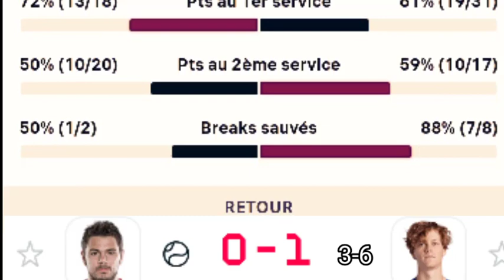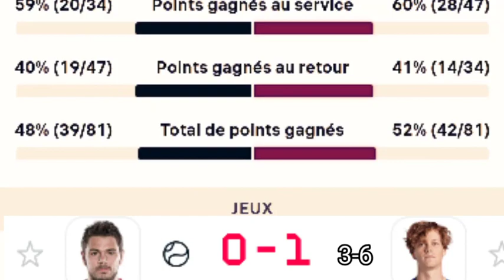Jannik Sinner vs Stanislas Wawrinka | US Open R3 Full Highlights 2023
Jannik Sinner 2023 US OPEN
Jannik Sinner vs Stanislas Wawrinka
Jannik Sinner vs Stan Wawrinka highlights
sinner wawrinka highlights
tennis highlights
Sinner Wawrinka
Tennis Highlights Today